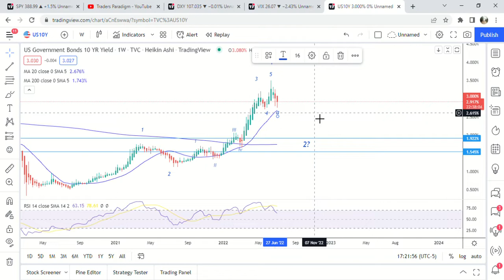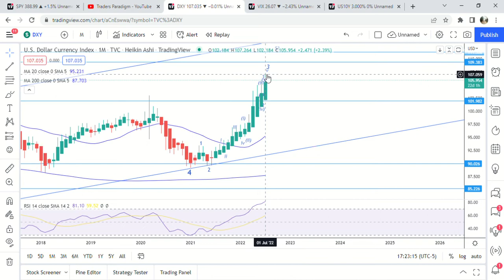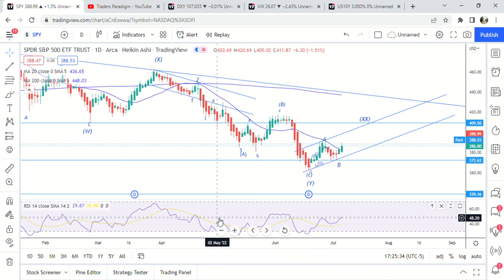$SPY stock update 7/7 | $US10Y $DXY $VIX | How Long Will This Rally Last?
In this video I lay out the time frame and price targets for the S&P500 ($SPY).  What are we looking for throughout the rest of July?

📗 Books
Black Swan
5 Waves To Financial Freedom